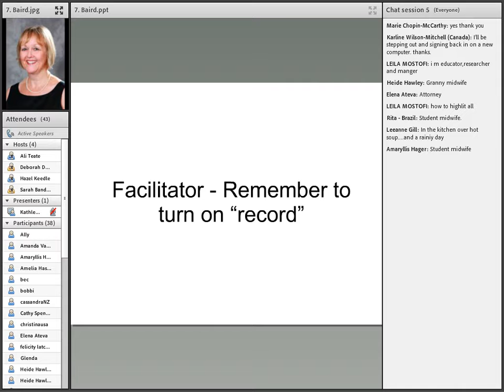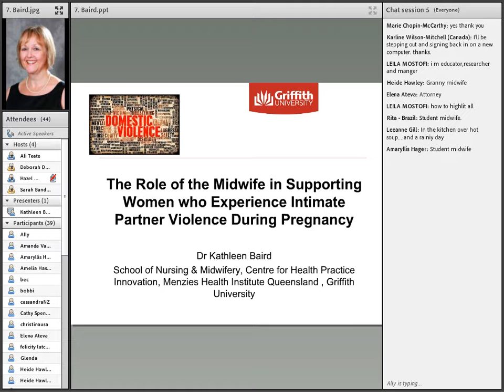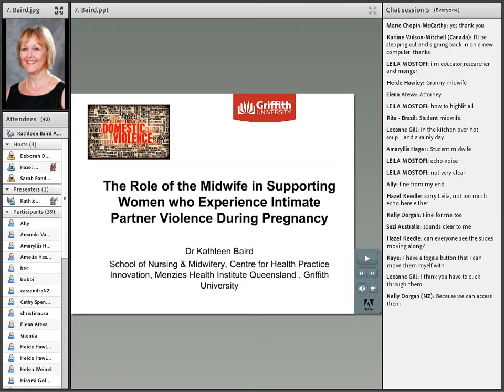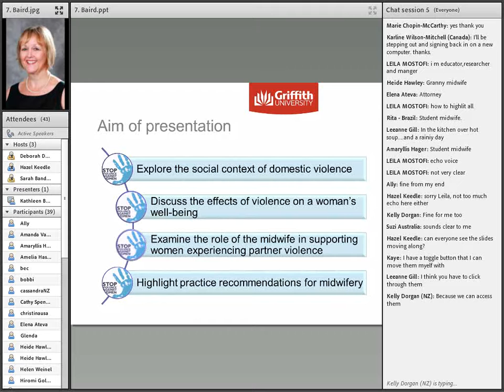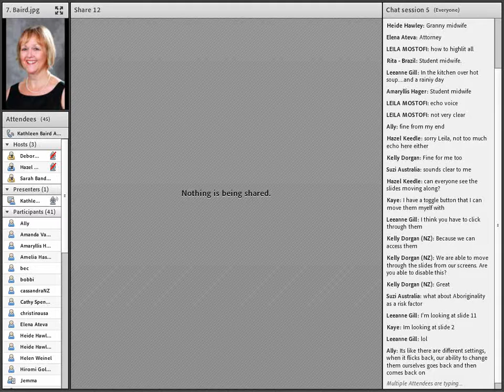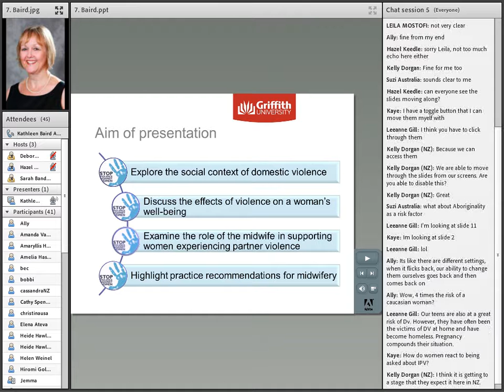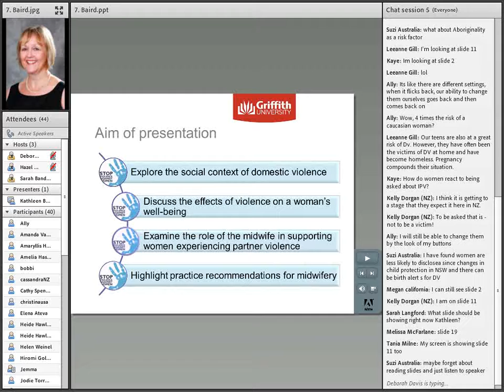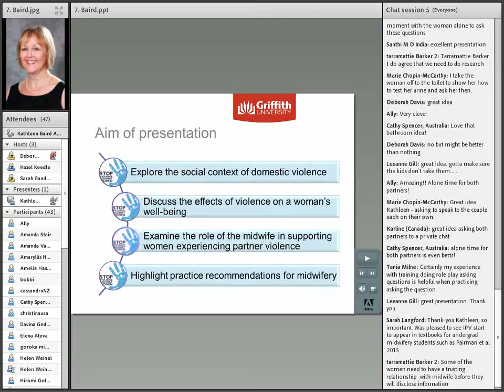VIDM 2015 Session 07 Kathleen Baird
Domestic Abuse
Kathleen Baird